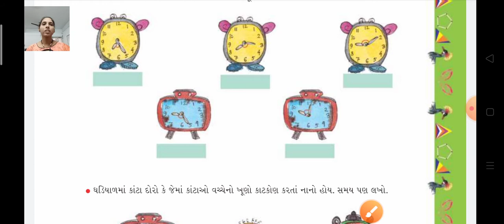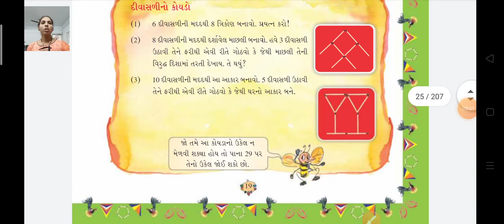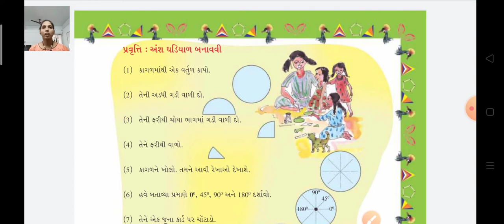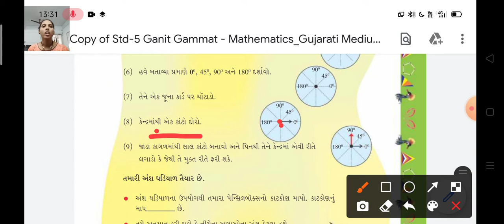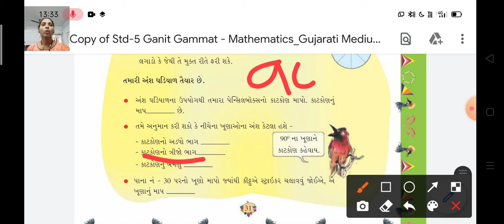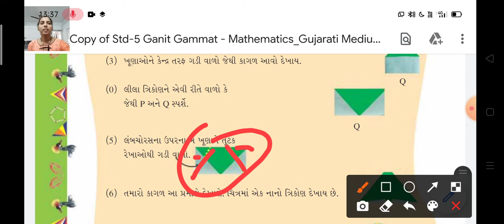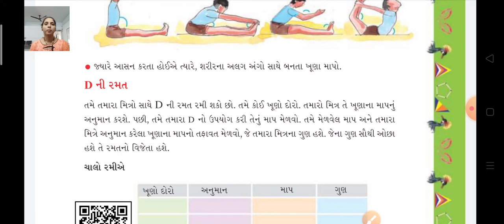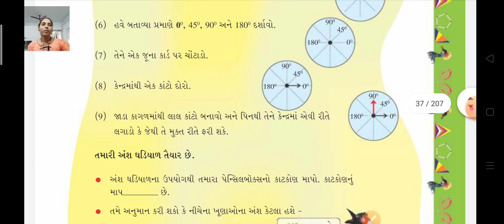std 5 maths ch 2 lec 10